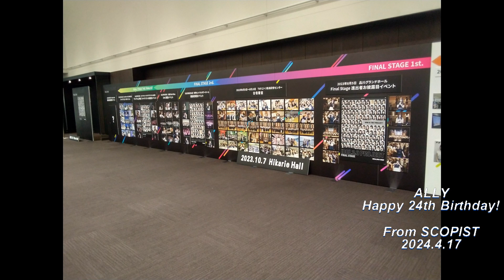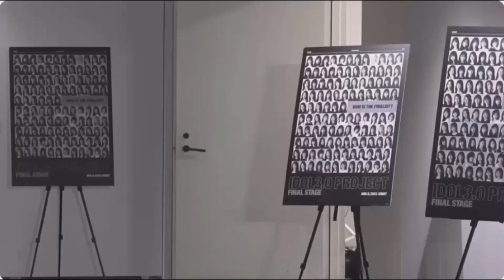WHITE SCORPION ALLY HAPPY 24th Birthday 2024.4.17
WHITE SCORPION ALLYさん
24才お誕生日お祝い動画
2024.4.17